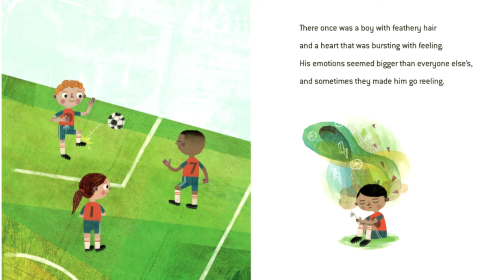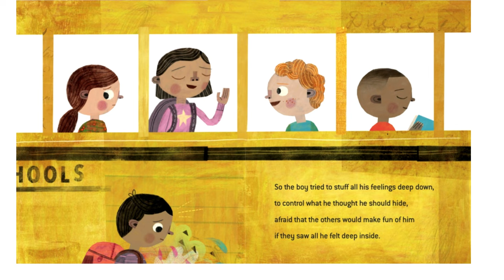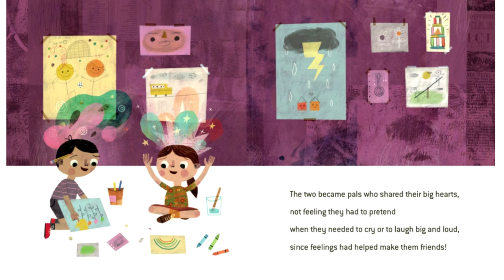The Boy with Big, Big Feelings - Read Aloud Stories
The Boy with Big, Big Feelings

Author: Brittney Winn Lee
Illustrated by: Jacob Souva